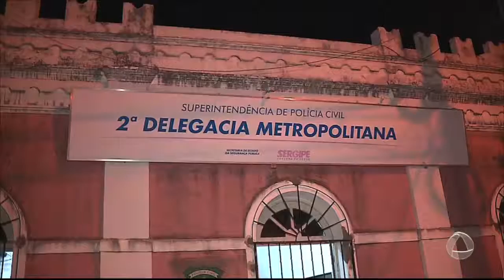Abertura do Programa - 16/09/2016 - Balanço Geral Sergipe